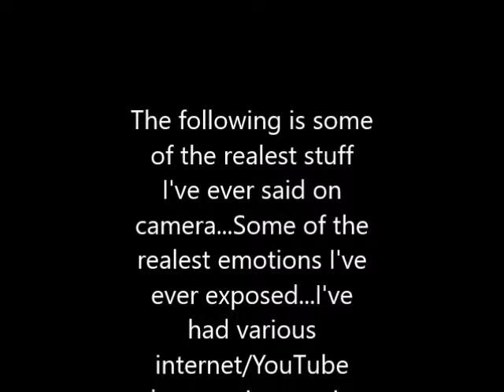The Chronicles of Mann 09.30.2017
Listen To Songs from the show: Soundcloud.com/Inky-Mann